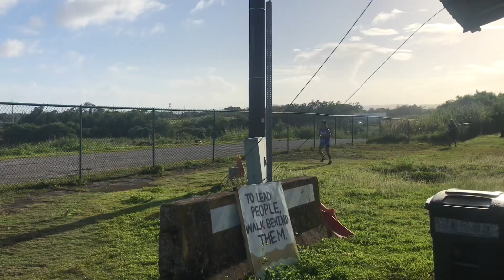GUAM HIGH SCHOOL cross country meet